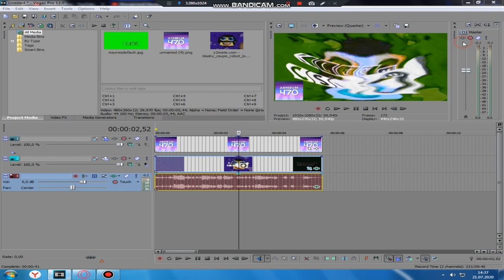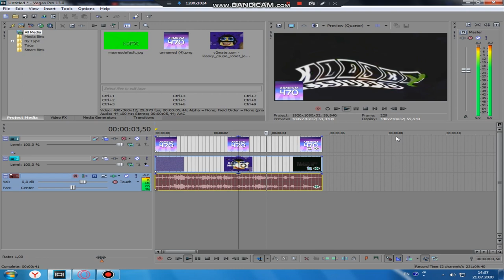How to make the Rematched Audioup V3